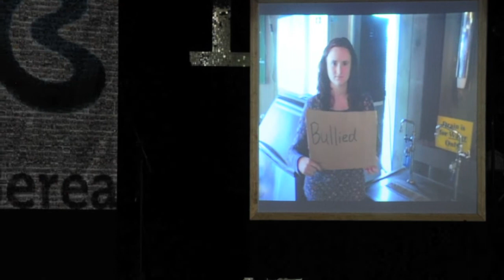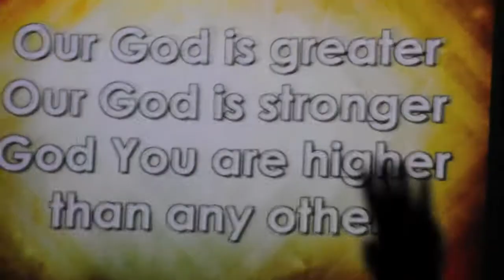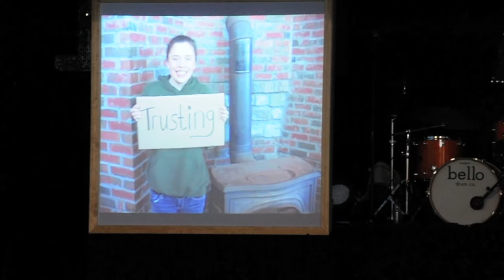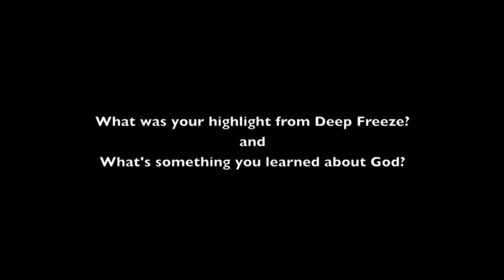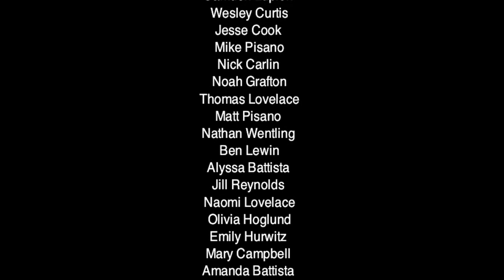Deep Freeze 2013 - With Bonus Ending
Our trip to Camp Berea  - Deep Freeze 2013!